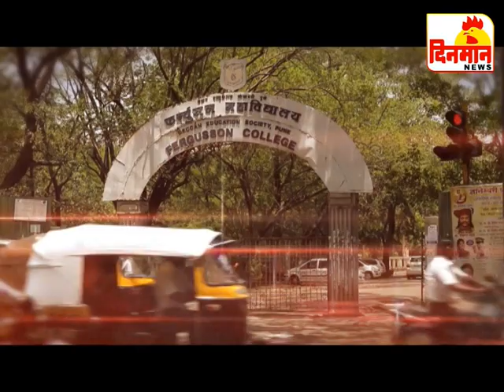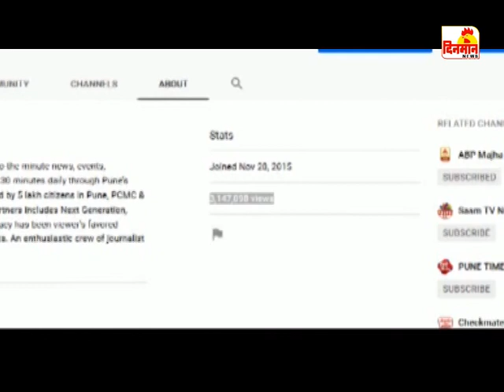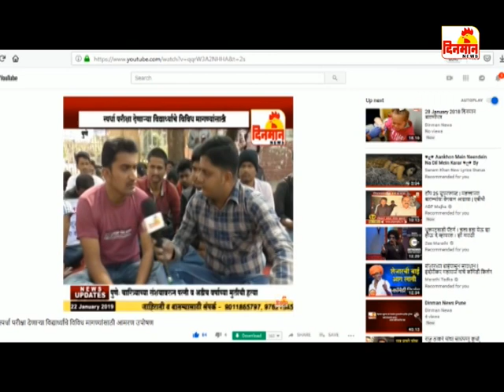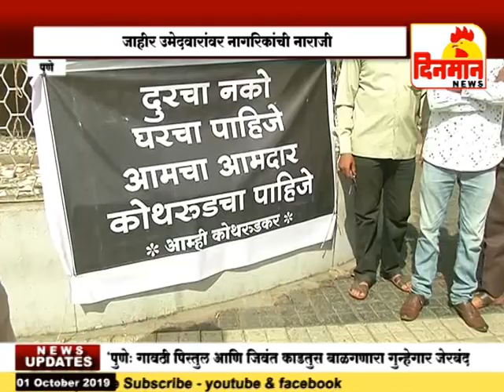01 October 2019 दिनमान बातमीपत्र